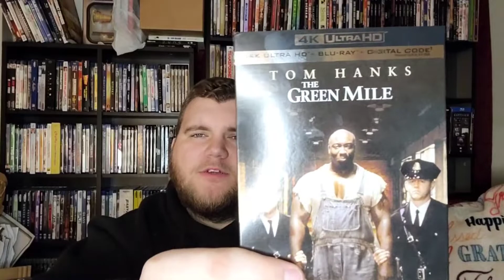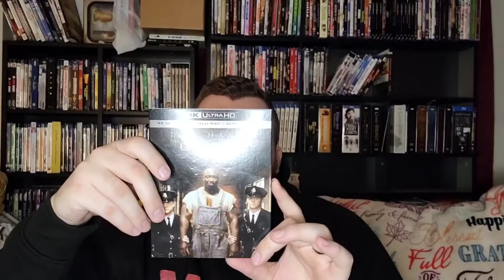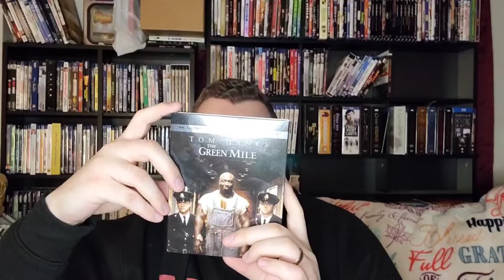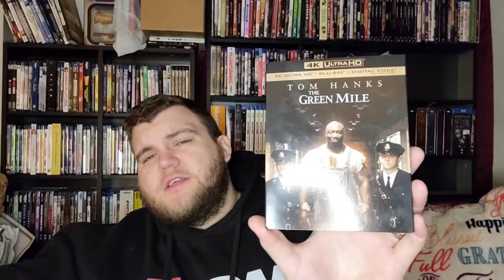The Green Mile 4K Ultra HD Bluray Unboxing & Review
In this video I share with you an unboxing and review of the recently rereleased: The Green Mile on 4K! This is one of my favoritemovies of all time, and now the awesome people over at WARNER BROTHERS generously sent me a copy on 4K to review. I couldn't wait to give it a rewatch and a review. Enjoy!